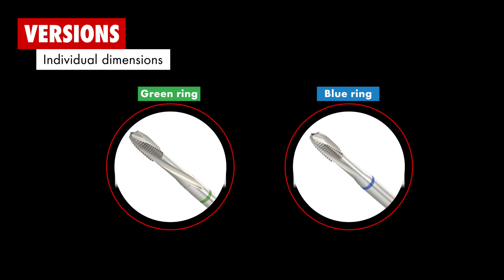Maskingängtapp HSCo genomgående hål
Finns även som Maskingängtappkassett i 14 delar.